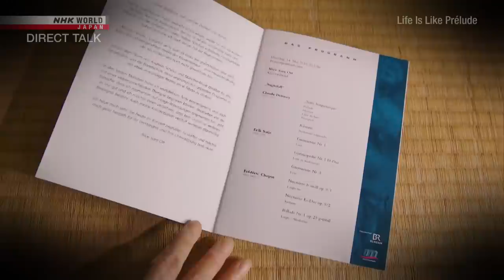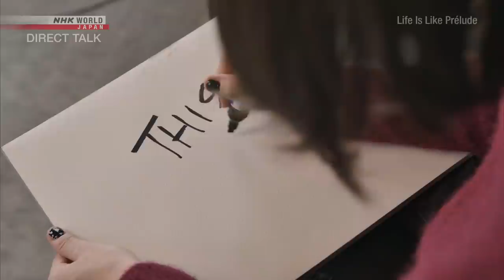Life Is Like Prélude: Alice Sara Ott / Pianist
Direct Talk 15m 00s
Broadcast on March 24, 2021 Available until March 24, 2022

Pianist Alice Sara Ott made her first recording in 3 years,
as a reflection on life.
Living with multiple sclerosis,
she keeps a contemporary performance empowering her audience.